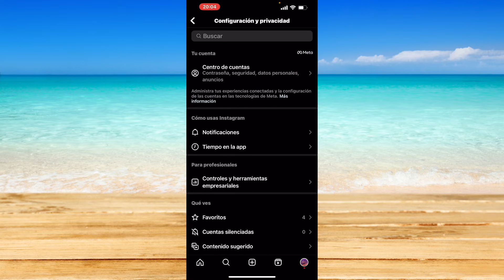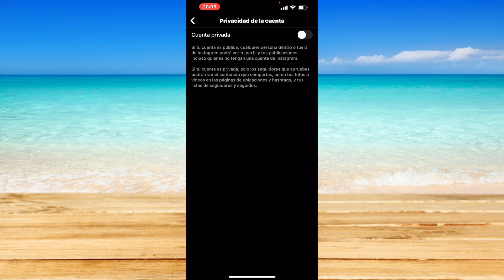Cómo cambiar una cuenta comercial a una cuenta privada en Instagram